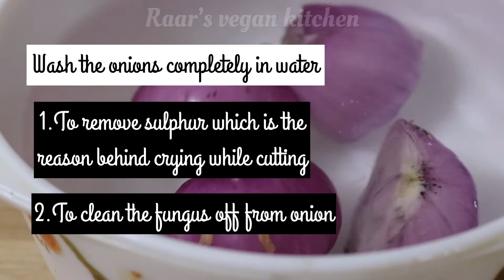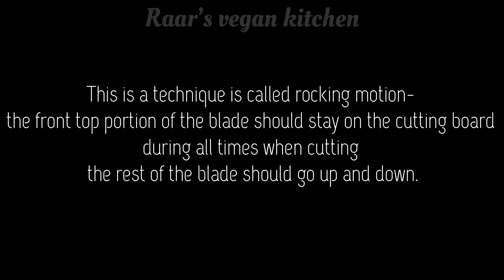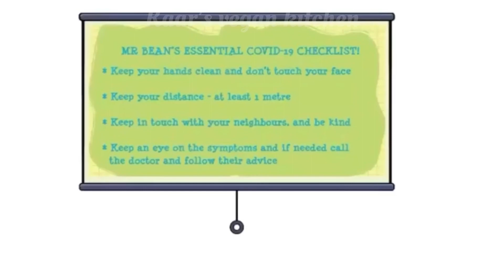How to cut onions like a pro in Tamil | Simple methods| Vegetable cuts | Raar's vegan kitchen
Do check my another channel where you will find more intresting videos

தமிழ் ஈந்த சொற்கள்://youtu.be/1SWwaOPnp_o